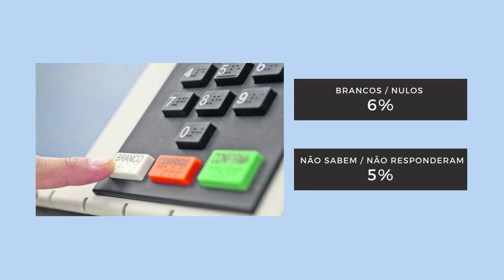RB 06 09 2022 bl01